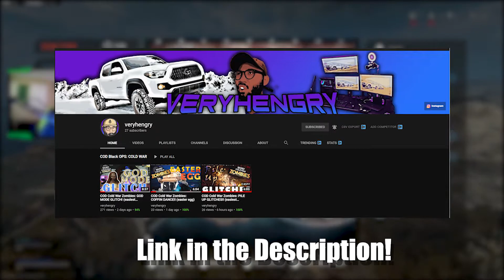THE LAST GAME I WILL PLAY OF MODERN WARFARE WARZONE! Raw Gameplay!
So my friend convinced me to finally play modern warfare again, specifically warzone. If you watch until the end you would understand why this game makes people quit and rage. I'm not sure how Warzone on cold war would be but I am very excited.
Songs Used!